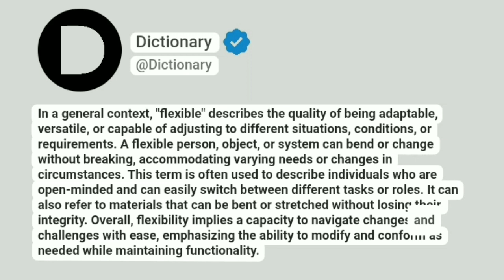Flexible Meaning In English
In a general context, "flexible" describes the quality of being adaptable, versatile, or capable of adjusting to different situations, conditions, or requirements. A flexible person, object, or system can bend or change without breaking, accommodating varying needs or changes in circumstances. This term is often used to describe individuals who are open-minded and can easily switch between different tasks or roles. It can also refer to materials that can be bent or stretched without losing their integrity. Overall, flexibility implies a capacity to navigate changes and challenges with ease, emphasizing the ability to modify and conform as needed while maintaining functionality.